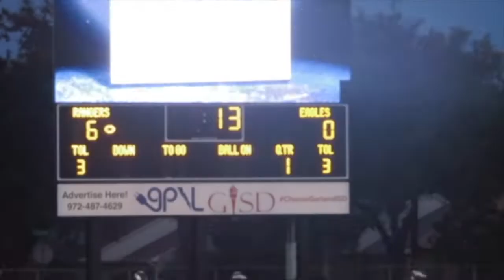Everything I did INSTEAD of going to my senior homecoming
I got my ears pierced after 17 yrs

no one cares AHAHa

follow me on the bird @_victoriaeve_